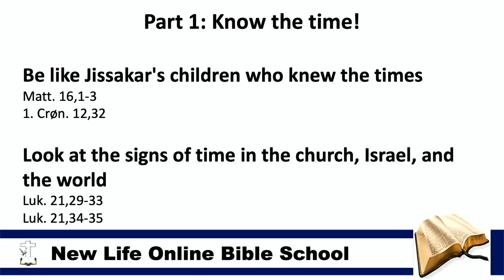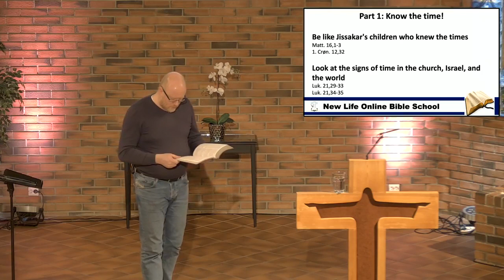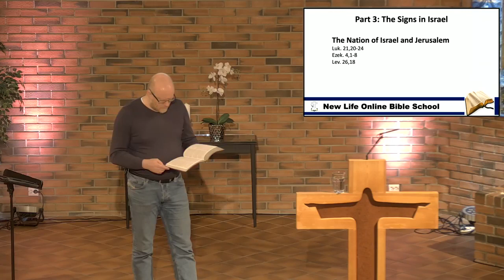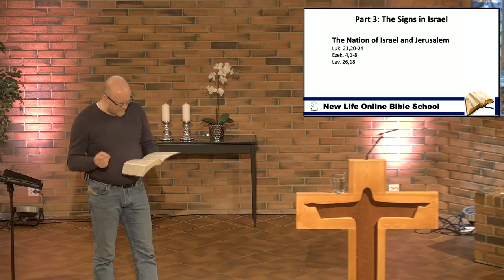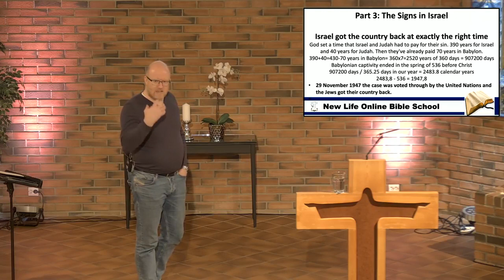End of Times -part 1 ; Sign of the times ; New Life Online Bible School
Theme: The end of times
Topic: Sign of the times
Teacher: Apostle Arild Teikari